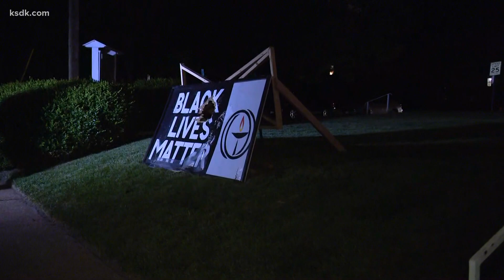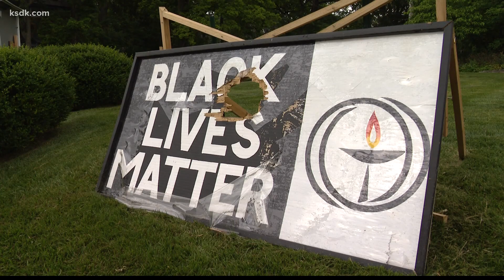Kirkwood church members not deterred after BLM sign damaged again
KIRKWOOD, Mo. - "I made that sign for Eliot and we haven't had any problems until now," said Sunset Hills resident Bob Becker.

Six months ago Becker was glad to make a Black Lives Matter sign for his church, Eliot Unitarian Chapel in Kirkwood.

"It's something that the church wanted and Eliot felt strongly about, social justice," said Becker.

Since the death of 18-year-old Michael Brown in Ferguson nearly seven years ago, members and church leaders at Eliot Unitarian Chapel have taken a stand against racism, police brutality and other issues.

Every Tuesday night the church holds a vigil for hope and healing.

"Here you see a battered church," Pastor Barbara Gadon told reporters on Tuesday.

On this Tuesday night the moms, dads and their kids were back holding their signs and speaking out against crimes against their church.